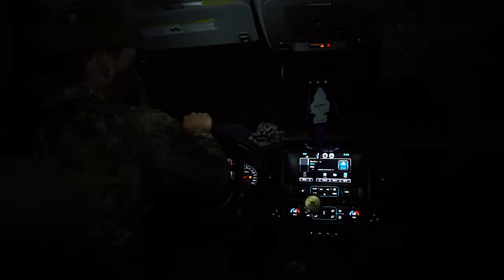TWO BUCKS WITH A BOW (can’t make this up)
Jackson TAGS OUT in just 3 MINUTES!